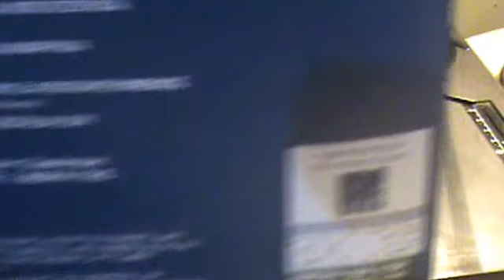ΒΓΑΛΕ ΤΗΝ ΠΡΟΣΩΠΙΔΑ ΣΟΥ ΜΑΝΩΛΗΣ ΣΑΜΙΩΤΗΣ